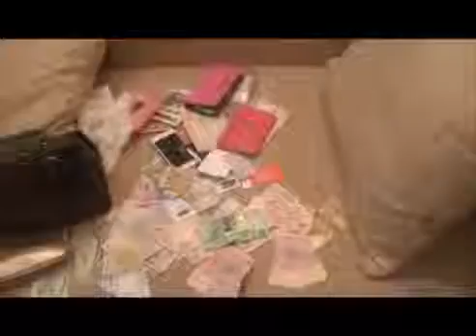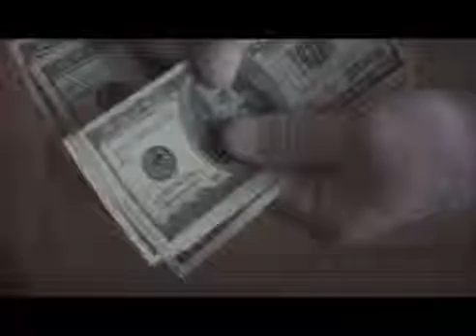В Киеве милиция раскрыла сеть ВИП-проституток